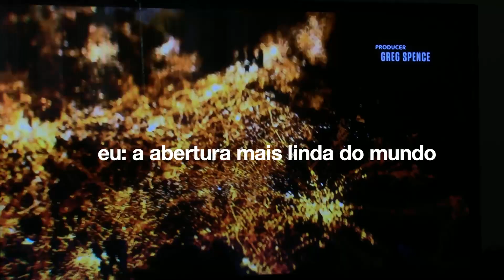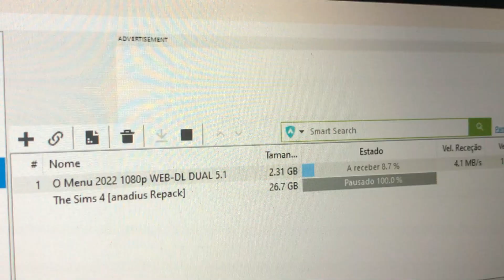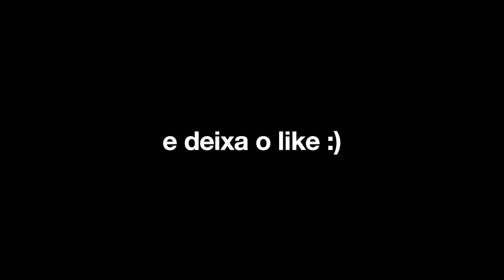Final de semana na minha vida antissocial ✨🥹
oiii gente trago um vídeo vlog do meu final de semana não muito interessante mas espero que gostem , espero muito que gostem.

MUSIC

Subs count 🌺
9316 *ILY